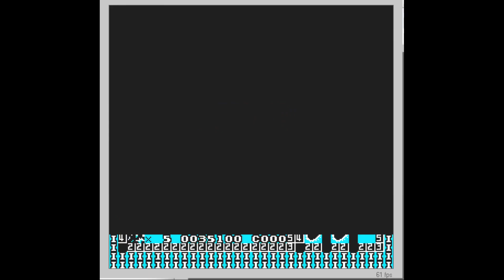Best NES emulator ever.